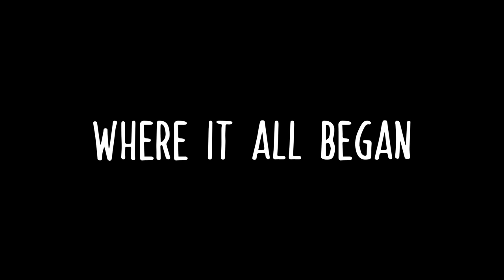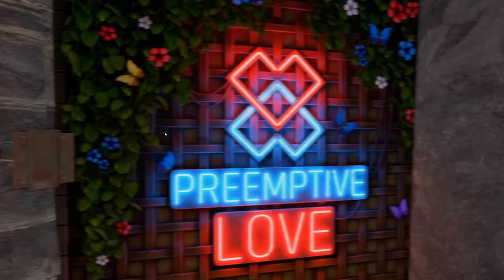I Built a SKY Bunker on 1000 pop Official Rust..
Today i teamed up with my original Duo partner, @KeepFory , I really hope you enjoy our shenanigans on a 1000 player server.